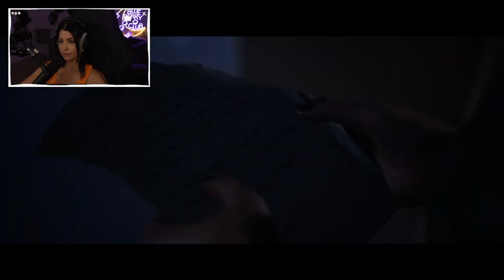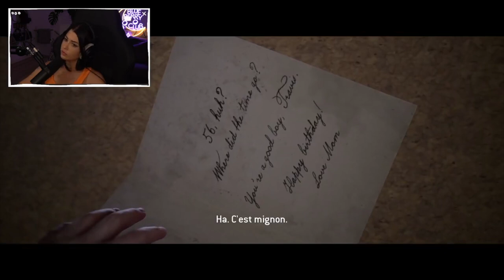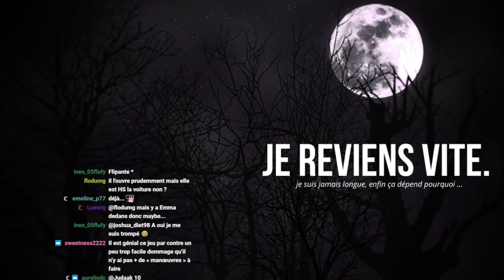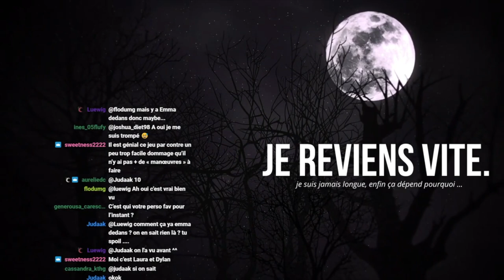Cette fin ATROCE 🤓 | THE QUARRY #2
Plus d'infos sur le jeu :

Alors que s'achève la dernière journée de leur camp de vacances, neuf jeunes moniteurs vont vivre une nuit de cauchemar inattendue. Il n'existe qu'une chose pire que les inconnus couverts de sang et les créatures qui les traquent : les choix impossibles que vous devrez faire pour survivre.